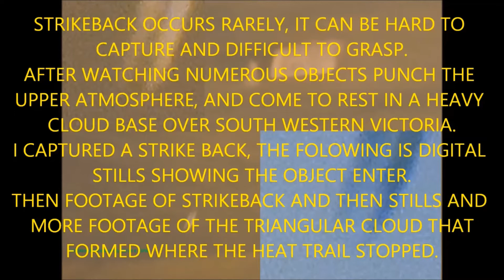Transparent triangle cloaks as cloud, UFO Vic, au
Reupload of a removed clip, it was removed due to music copyright.